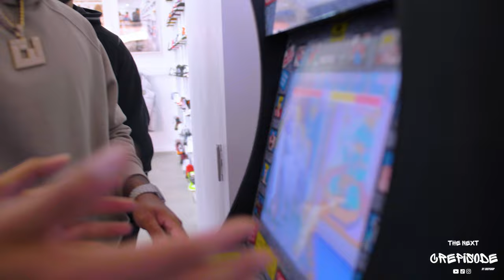CJ shopping while in Sydney @ Crep Shop!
CJ visits Crep Shop's first store @ Narwee store for some sneaker shopping. Watch until the end to find out what he bought and how much he spent.